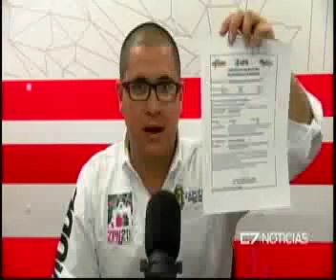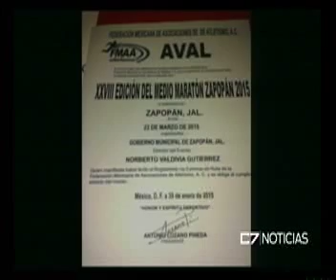C7 CORRER 04 03 15